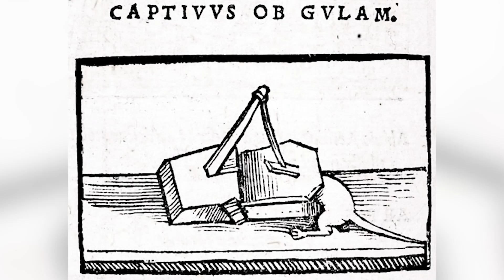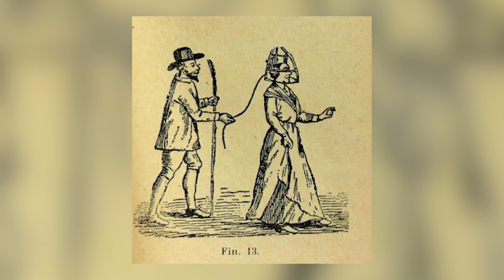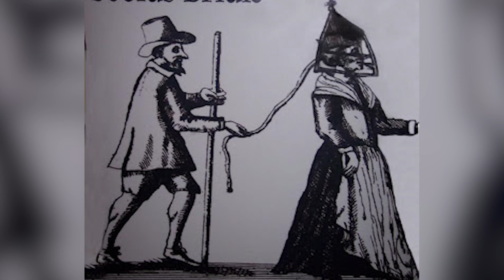Top 10 Scary Inventions In History That SHOULD Be Forgotten - Part 2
Lets go back in history and have a look at some of the most scary inventions till date! These inventions SHOULD be forgotten. Today we have some true scary stories of weird history. These scary stories are going to make you think twice about what you learned in school. This is the Top 10 Scary Inventions In History That SHOULD Be Forgotten.

Timecodes:
00:00 Intro
00:47 The judas cradle | Scary History
01:31 The mousetrap | Scary History
02:34 The blood powered lamp | Scary History
03:47 The pear of anguish | Scary History
04:45 The scolds bridle | Scary History
05:31 The iron maiden | Scary History
06:10 The spike collar | Scary History
06:53 The rack | Scary History
07:53 The dimple machine | Scary History
08:16 The electro smile | Scary History